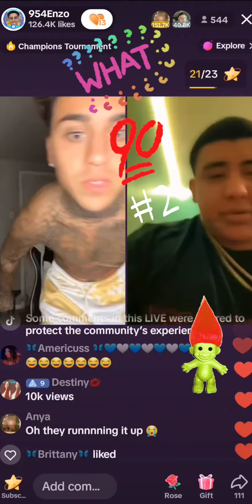954enzo🥕Lalo 🎲‼️REPORTS‼️team 954enzo tiktokbattle 6.18.23